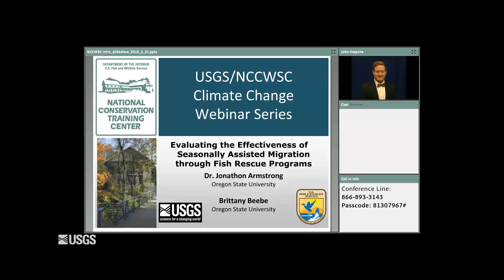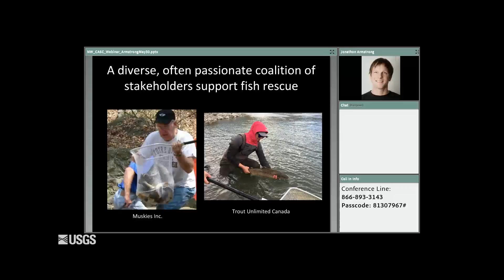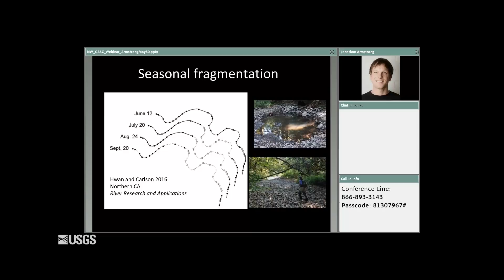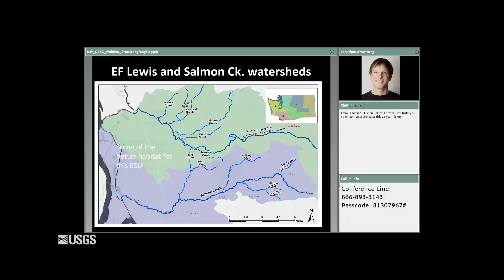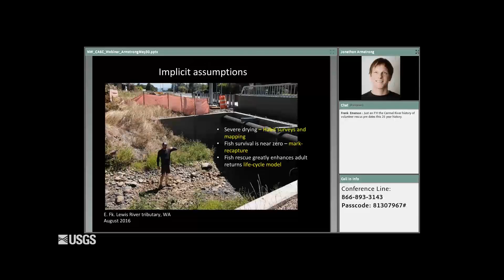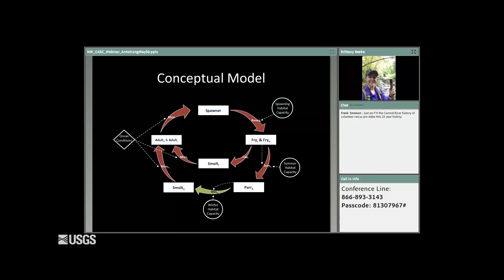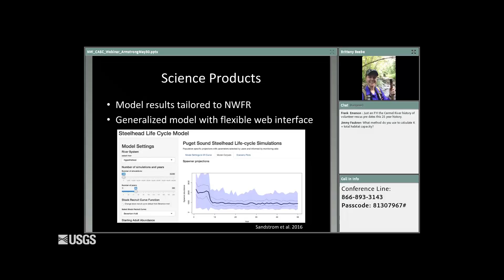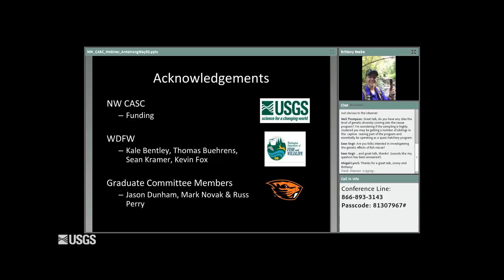Evaluating the Effectiveness of Fish Rescue Programs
A unique effort to seasonally translocate fish, termed “fish rescue”, has quietly emerged in the Pacific Northwest as a way to reduce drought related mortality in wild fish by manually moving individuals from fragmented areas to either free-flowing habitat or artificial rearing facilities, providing refuge during periods of low flow. Work supported by the Northwest CASC evaluates the potential costs and benefits of fish rescue by measuring the survival of wild juvenile coho salmon in fragmented tributaries of the Lewis River, WA. Working with stakeholders, researchers are developing a coho salmon life-cycle model that quantifies how survival across serial life-stages feeds back into population dynamics and how fish rescue mediates this process. This modeling framework will help managers assess the biological trade-offs and economic feasibility of fish rescue under varying contexts of drought.